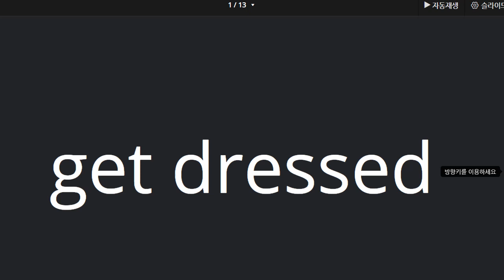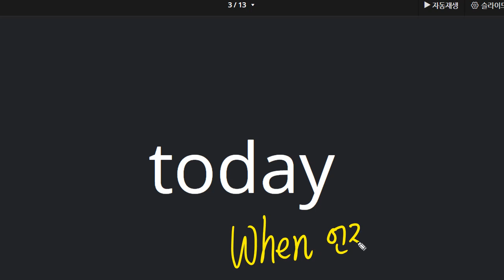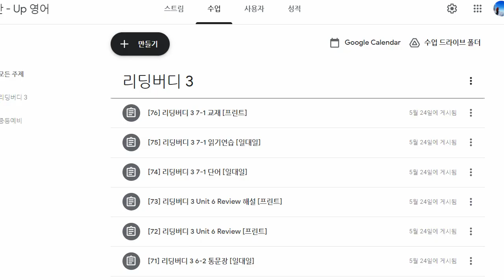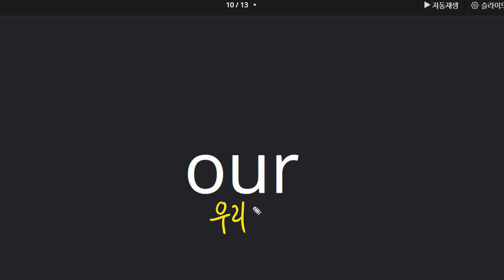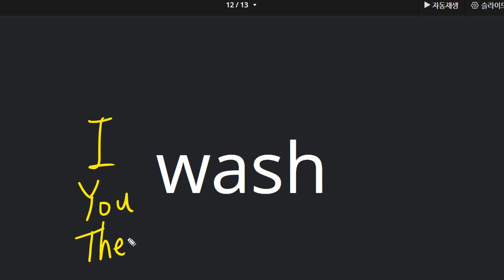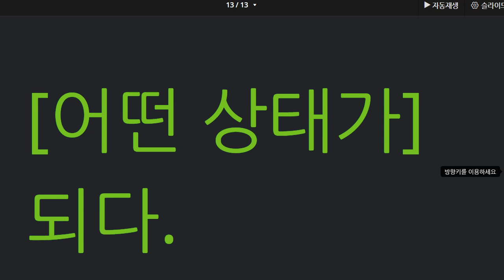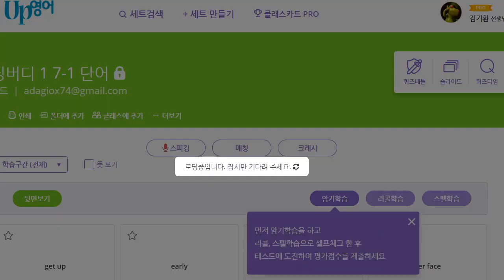한재우 2021 06 10 단어 성취도 90